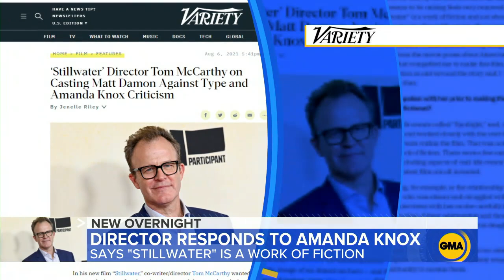'Stillwater' director responds to Amanda Knox's criticism of film l GMA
Amanda Knox raised issues about "Stillwater," starring Matt Damon, and the resemblance it has to her real-life experience when she was charged with murder in Italy.